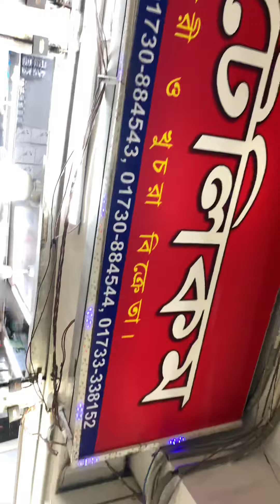Professionally fitted screen protector with glue S 22 ultra ￼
Where they put this song it looks solid well professionally maintained screen protector